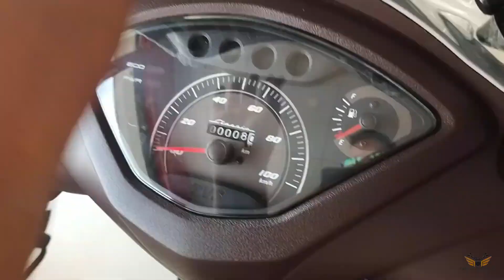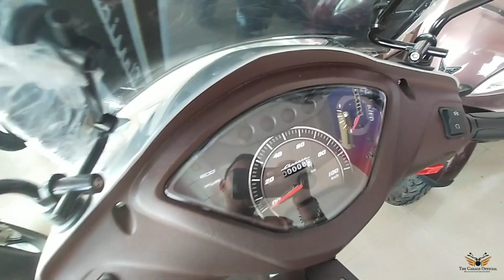2023 TVS Jupiter 5 Million Edition | New Jupiter Classic New Updates | On-road Price | Walkaround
in this video we have provided detailed information about newly launched Tvs Jupiter classic 5 million edition with on road price, features and spcification.

Special Thanks to Roshan Automobiles
Address - opp ira global school, kolrgaon gate, kalyan shill road, dombivli(east) 421 201